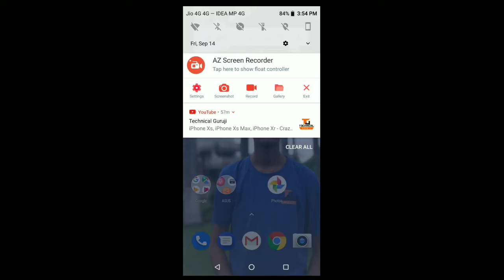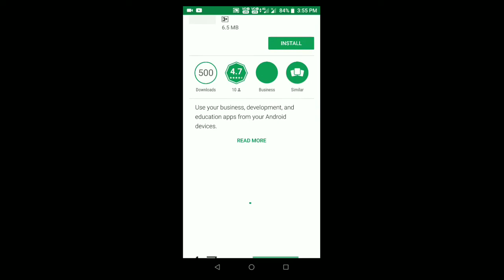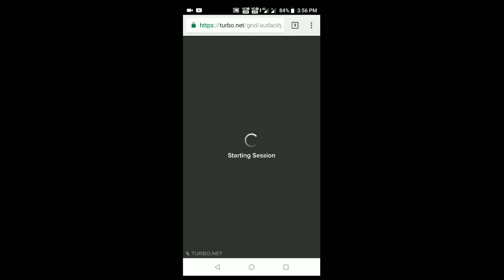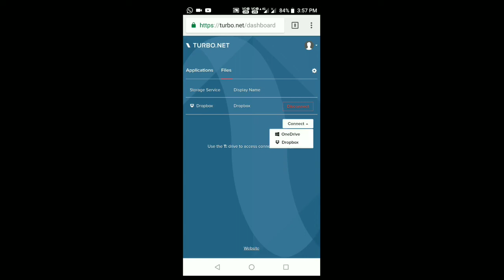Audacity in Android!!! With proof |Now use it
To namaskar dosto aaj ki iss video Mai Maine aapko audacity ko Android Mai kaise use kre Jo ki 💯% real hai umeed kerta hu aapko video pasand aaeigi :)